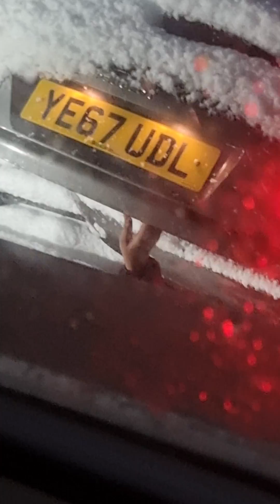working in the snow very bad life 😩😬😱